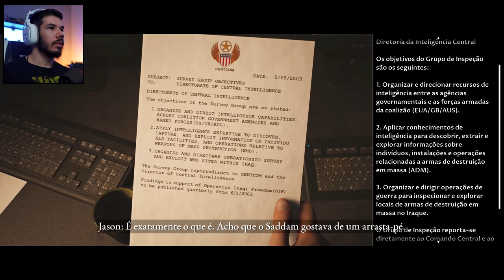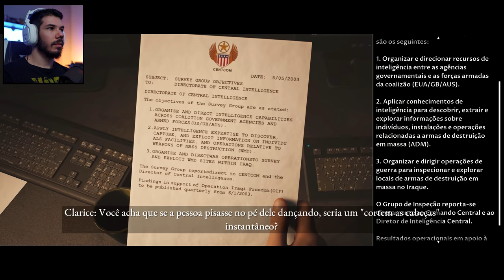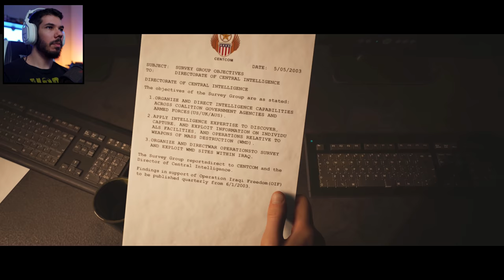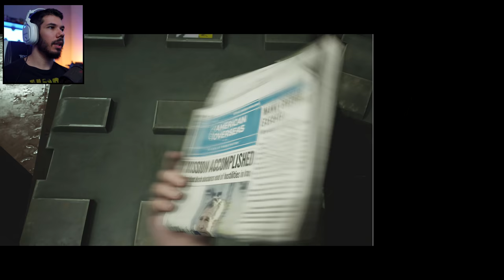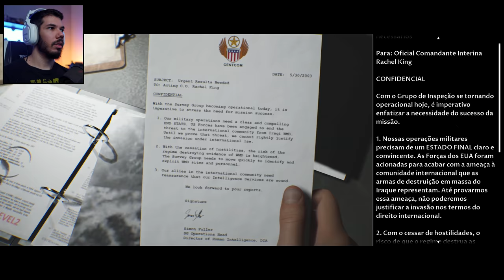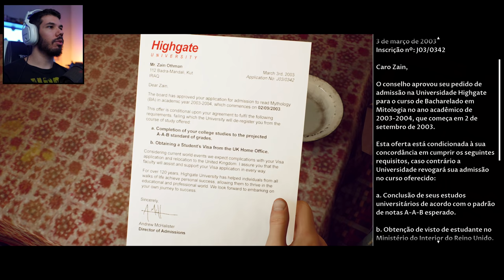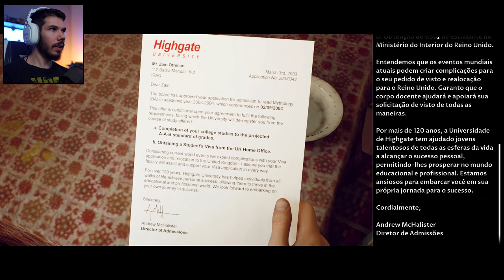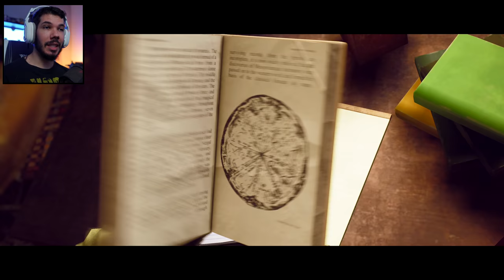THE DARK PICTURES : HOUSE OF ASHES - O INÍCIO DE GAMEPLAY em PORTUGUÊS | PS5 4k 60fps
Neste vídeo conferimos o início de gameplay de The Dark Pictures : House of Ashes legendado em Português. O game tem o seu lançamento para o dia 22/10/2021 para PS4, PS5 Xbox One, Xbox Series S|X e PC.

Recebi a chave do jogo gratuitamente através da equipe de Bandai Namco Brasil, a qual eu agradeço.